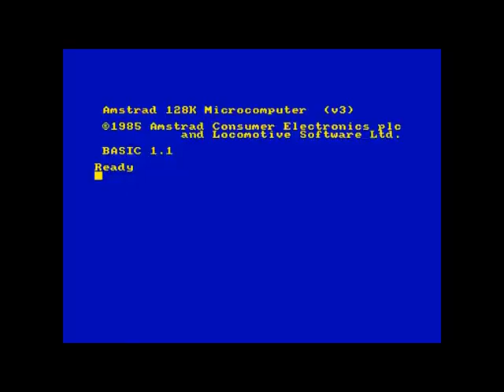After Burner Amstrad Longplay